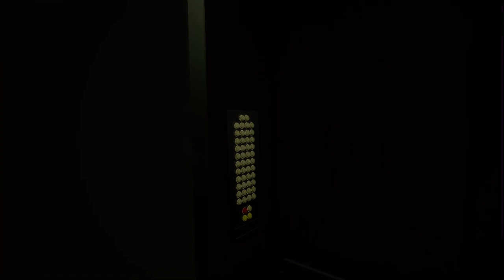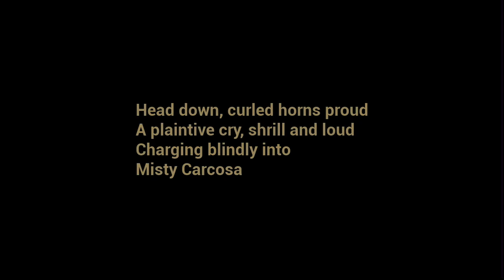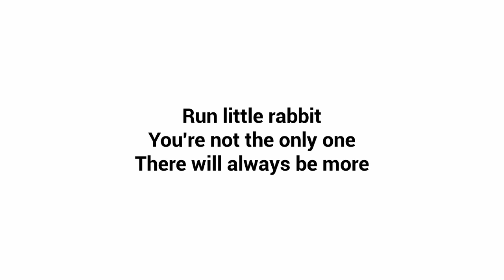The baby in yellow (the escape)